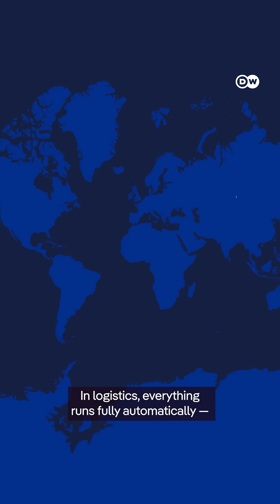Autonomous cars: The end of driving?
From driverless trucks to flying parcel drones — the future of mobility is fast, networked, and always on the move. But as steering wheels vanish, so do jobs, habits, and clear lines of responsibility. In the race toward autonomy, one question remains: who’s really in control?